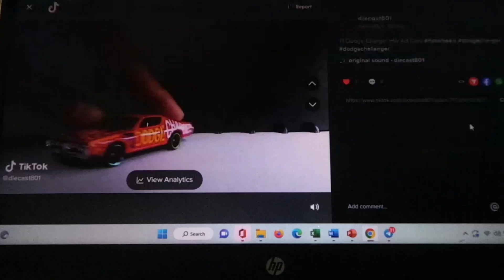The Jetsons Capsule Car Hot Wheels (Grand Theft Auto Mode)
THE JETSONS THEME - GREYSON NEKRUTMAN